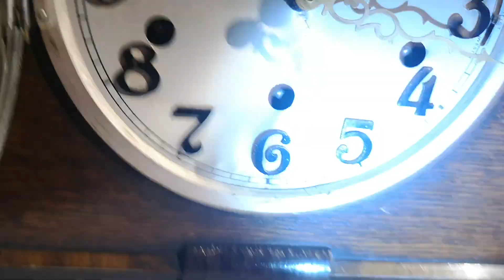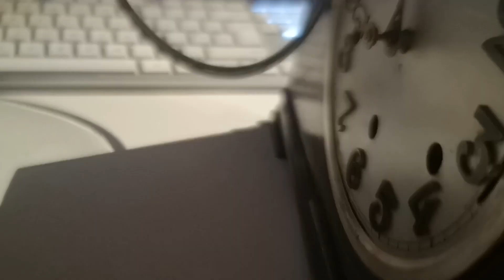A little look at my foreign mantle clock.